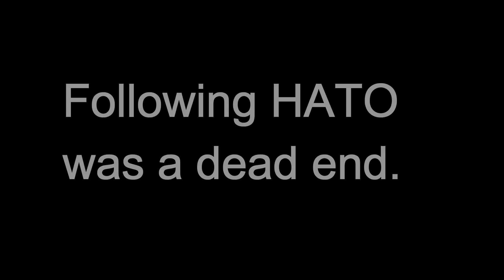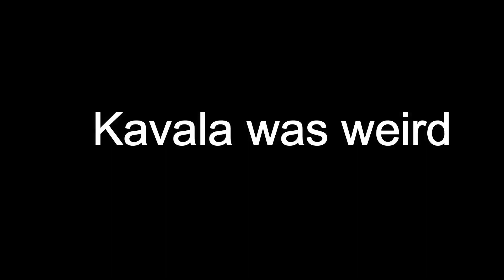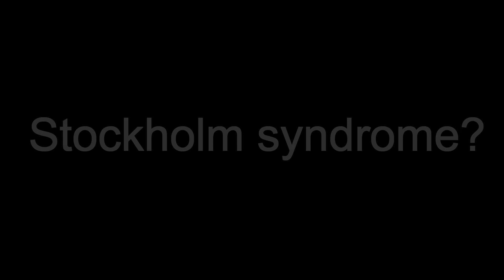The story of Press Bois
Short story of Mr. Lucifer and Cara on the island of Altis. Their rough history and climb to their dream career of Newsreporter.